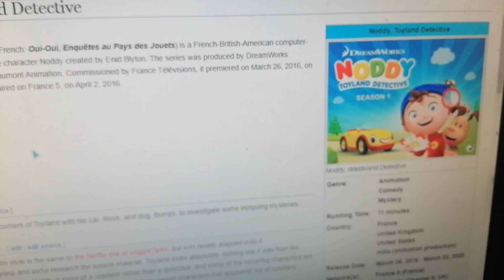Noddy, Toyland Detective is n New Qualitipedia Wiki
Note: I despise Noddy, Toyland Detective.